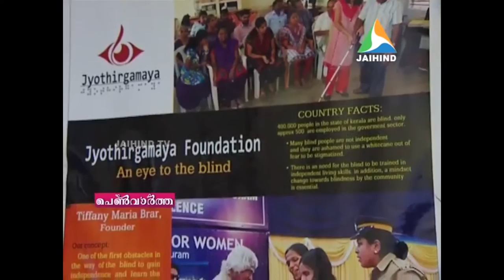Penvartha │ Jaihind TV │Aswathy Pillai│Tiffany Brar│Jyothirgamaya│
Jyothirgamaya featured In Jaihind Tv.Jyothirgamaya seeks to not only lead the blind to live enlighten and holistic lives, but also attempts to give the sighted population a new perspective on how to look at the blind.